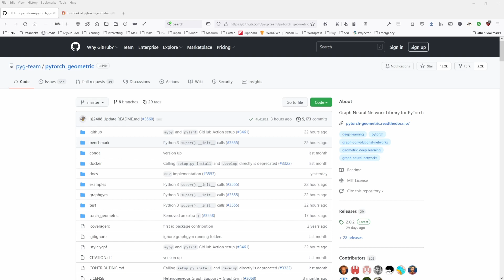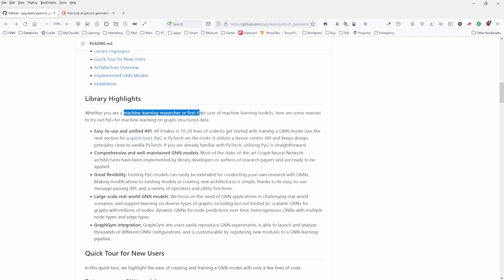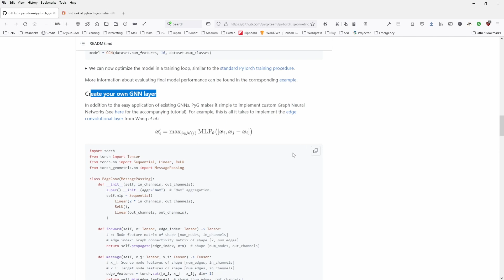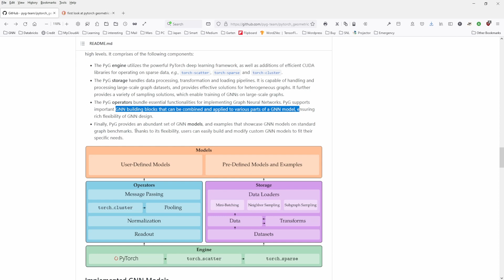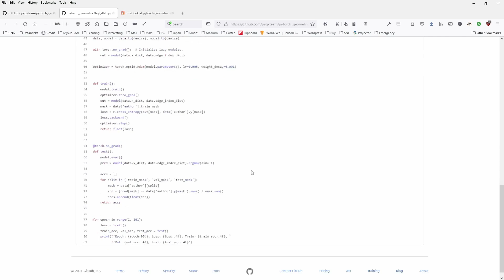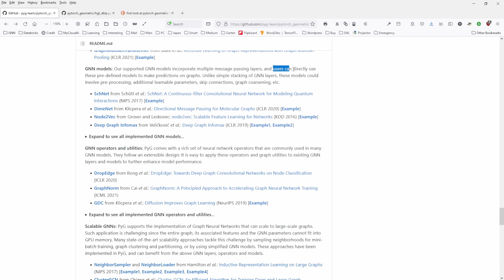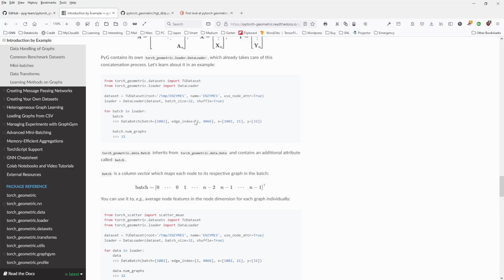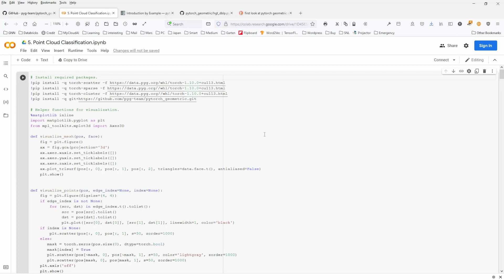First look at PyTorch Geometric: PyG 2.0 (Nov 2021)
Discover together with me PyTorch Geometric (v2). PyG to code and train Graph Neural Networks (GNNs) for applications w/ graph structured data.  Various methods for deep learning on graphs, also known as geometric deep learning, from a variety of published papers (see Arxiv for AI, GNN, GCN, GAT, and related pre-prints).

 PyTorch Geometric (v2) on Graphs.
PyG (PyTorch Geometric) is a library built upon PyTorch to easily write and train Graph Neural Networks (GNNs) for a wide range of applications related to structured data.